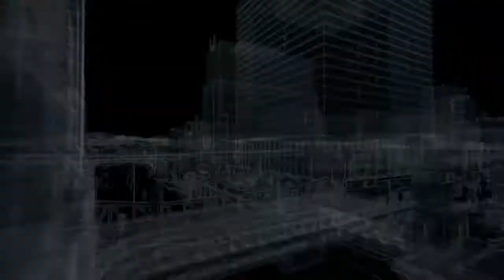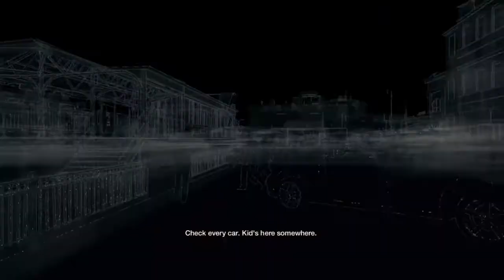Watch Dogs Part 15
Love Watch Dogs? Then enjoy this video!
This is my channel, I hope everyone enjoys my videos.

I'm using the inline mic that came with my PS4 system since it was the best for audio out of the headsets I have that works with the system. I do not have a game capture device so for now only PS4 games will be played and shared using the Share Factory to make the videos.

Like this video if ya did and please share with friends to help the channel grow!

I also do not own the rights to any video game content shown on my channel, however I do own my videos. I'm just a huge fan of games and want to show the world these games.